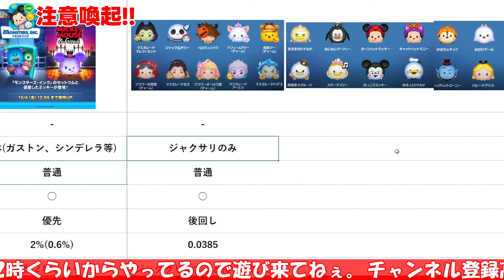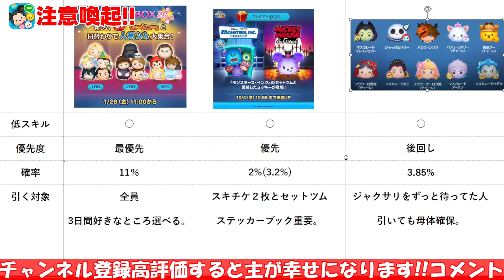【ツムツム注意喚起】超激熱なのに罠セレボの理由を解説します!!最優先するべきガチャコレだ!!!